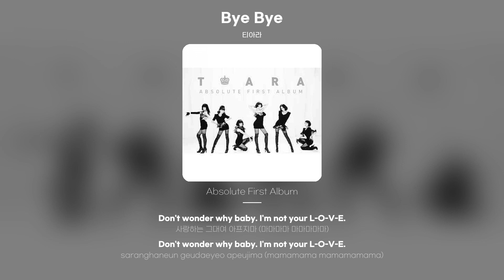[Lyric Video] 티아라 (T-ara) - Bye Bye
티아라 - Bye Bye
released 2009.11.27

사랑하는 그대 Bye Bye, Bye Bye, Bye Bye,
너를 보면 눈물이 나, 나는 지금 너에게 말해
헤어지잔 그 말을 이제 받아 들여 됐어 됐어..
사랑하는 그대여 아프지마 (마마마마 마마마마마)
뒤돌아 가 나를 나를
나나나(나나나나나 나나나나 날)
아팠던 날, 눈물에 아팠던 날 이제는 No
사랑하는 그대 그대여
너를 보면 눈물이 나, 지금 내가 할 말도 몰라
헤어지잔 그 말엔 나도 눈물 이나 미안 미안...
사랑하는 그대여 울지는 마 (마마마마 마마마마마)
돌아서는 나를 나를 잡지는 마
(마마마마 마마마마 마)
Rap) Don't call me your lady baby.
Can you set me free?
Don't wonder why baby. I'm not your L-O-V-E.
뒤돌아가 나를 나를 나나나나
(나나나나 나나나나 날)
나나나나나나나나 나나나나 날
사랑하는 그대 사랑하는 그대